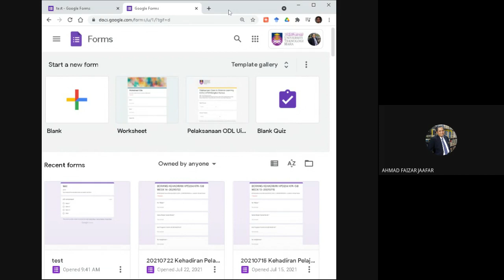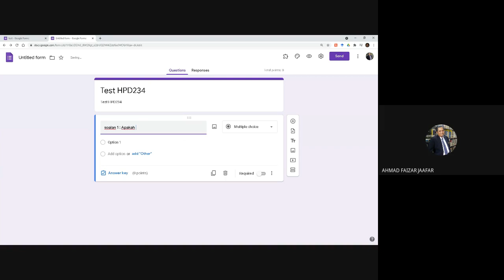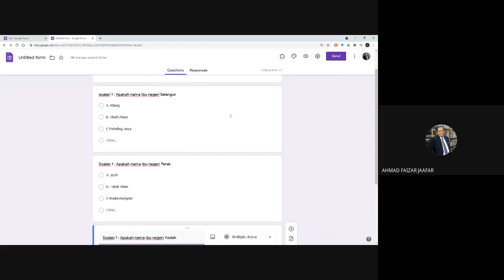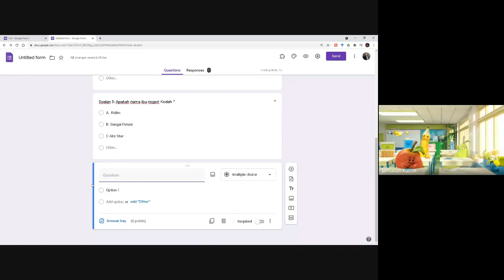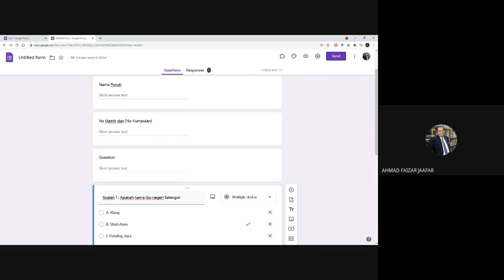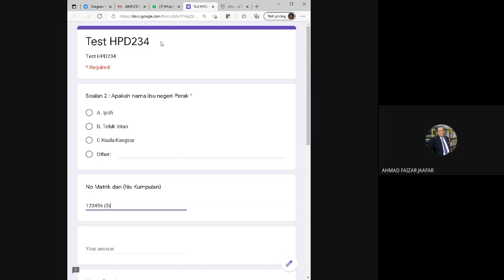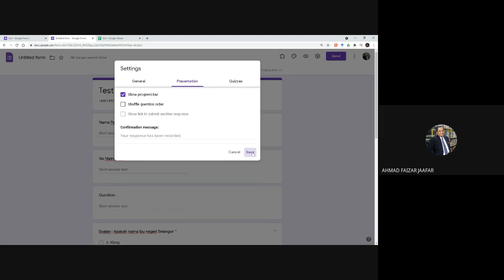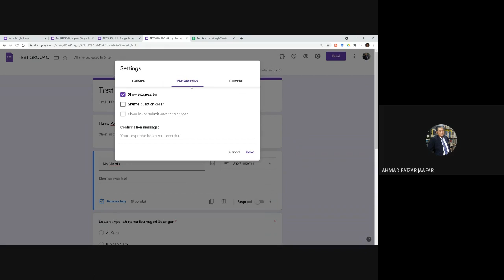How to make quiz or test on Google Form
hari ada yang tanya  bagaimana nak buat  Quiz atau Test  & dapat markah terus menggunakan Google Form
Penggunaan Teknologi - Google yg lain boleh rujuk